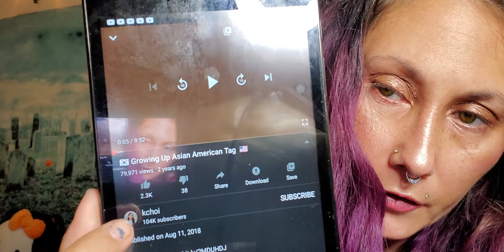What it's like growing up Mixed Asian(Korean Irish) in America [Tag Video 2020]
I was adopted from Korea where I was born. My parents were stationed in Korea my dad was in the army there. I have live in many different parts of Asia before I came to New York. And I now call Brooklyn my home.

My Poshmark store @Katiekatt81

1. Which ethnicity are you?
Half Korean

2. Which generation are you?
1 generation

3. What is the first experience where you felt that
demarcation of being a minority/different?

4. Were you always proud of your heritage or was there a time you rejected it?

5. What are some stereotypes that you strugglewith?

6. Can you speak your language?
No

7. How has being Asian American affected your relationship with your parents?"
It hasn't.

8. How do you feel about your heritage now? Do you identify with it? .
I'm proud to be mixed  but I call myself Korean.
9. What is your favorite thing about being Asian American/your heritage? .